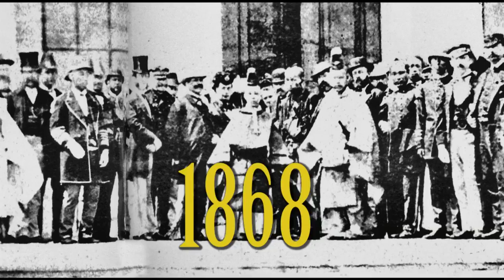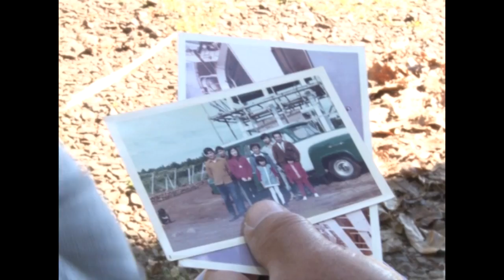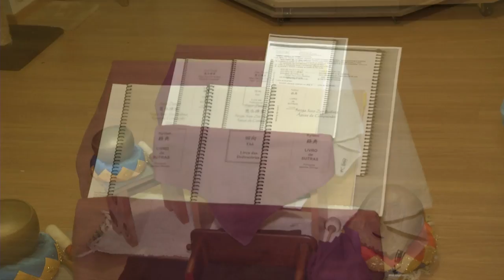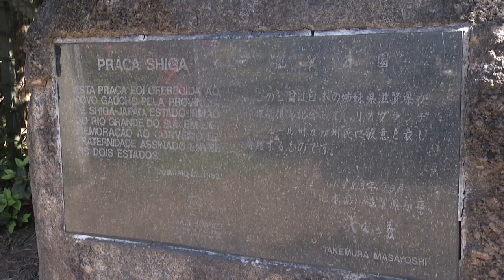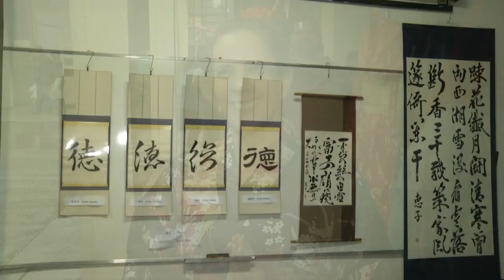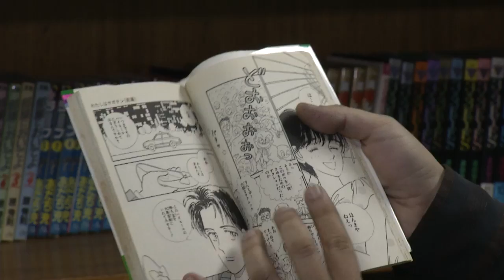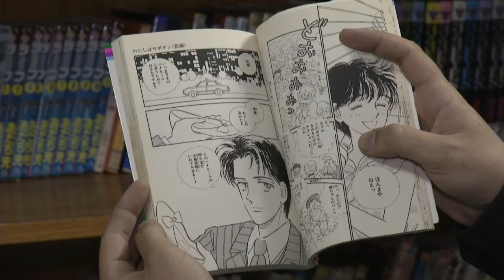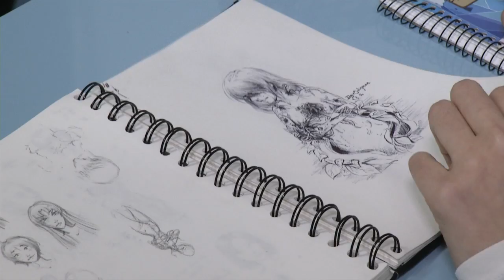TVE Reporter | TVE - 60 anos da imigração japonesa no RS - 25/9/2016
O TVE Repórter faz sua homenagem aos 60 anos da imigração japonesa no Rio Grande do Sul, que iniciou por Rio Grande.

A reportagem entrevista algumas famílias deste primeiro grupo de imigrantes. Também é mostrada a presença da cultura japonesa no Estado e em Porto Alegre, com destaque para o 5º Festival do Japão, evento que reuniu mais de 70 mil pessoas em agosto deste ano.

O programa é uma coprodução da TVE; a TV Mar, de Rio Grande e a TV Feevale, de Novo Hamburgo.